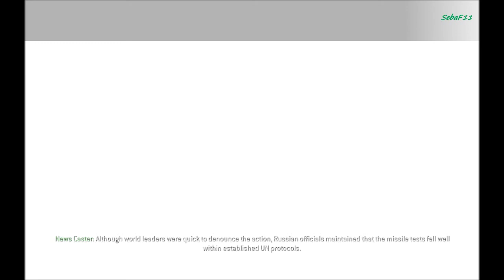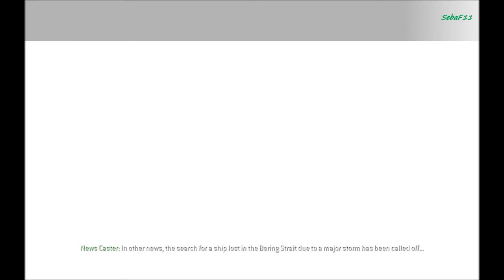Call of Duty 4|#17 "Game Over"